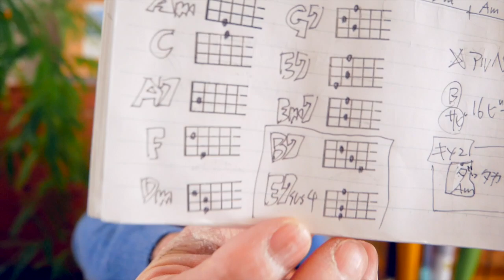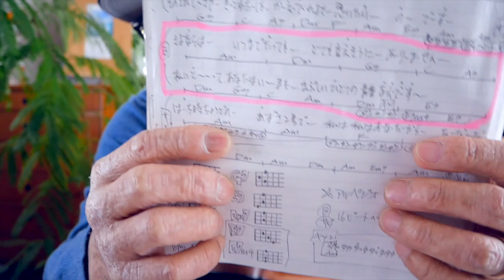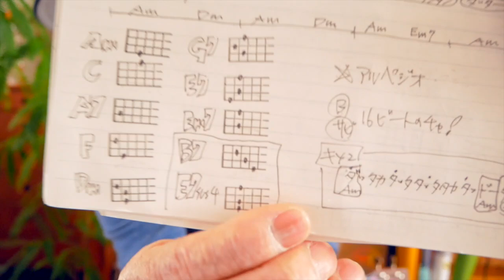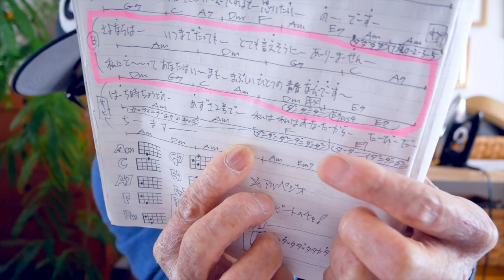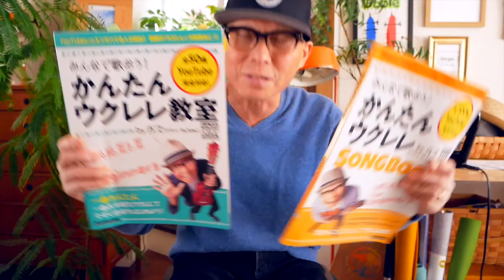あずさ２号 / 狩人【ウクレレ 超かんたん版 コード&レッスン付】GAZZLELE